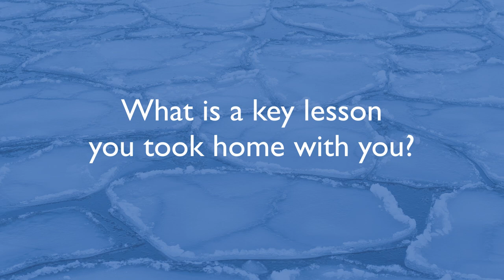Using Satellite Data to Understand Physical Sea Ice Processes (w/ Mansi Joshi, University of Texas)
Mansi Joshi (University of Texas, San Antonio) discusses the focus of her research using satellite data to understand physical sea ice processes, and the key lessons from the BEPSII Sea-Ice Field School she attended in Cambridge Bay (Nunavut, Canada).